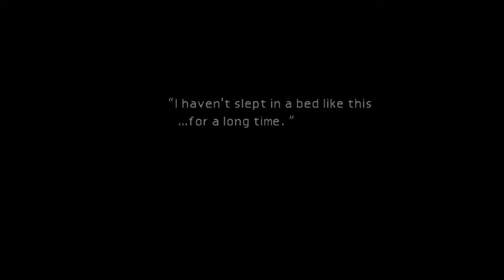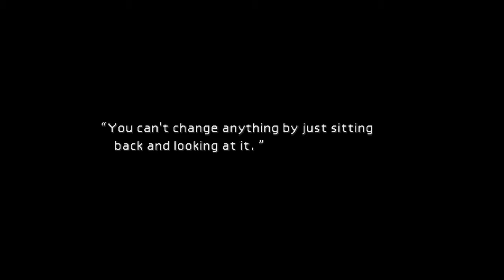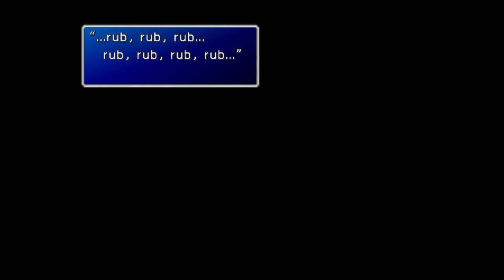FINAL FANTASY VII ActI- Chp2: The Flower Girl -End- Aerith/Wallmarket/Don Corneo/Boss: Aps/Sewers